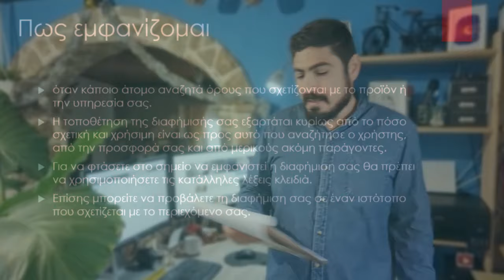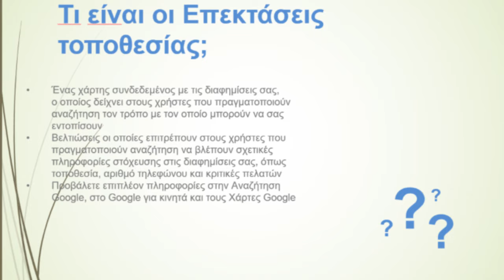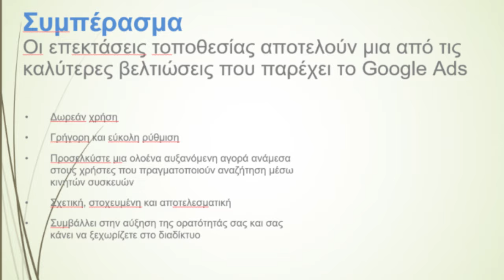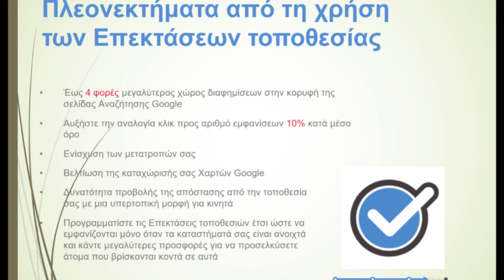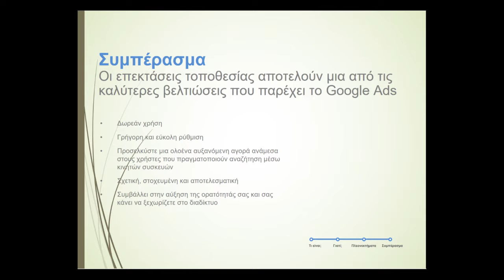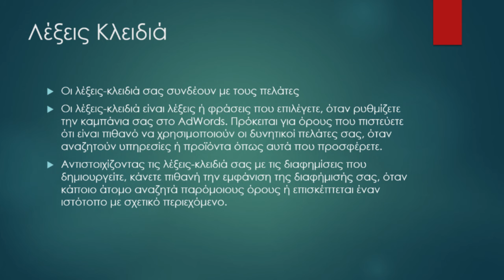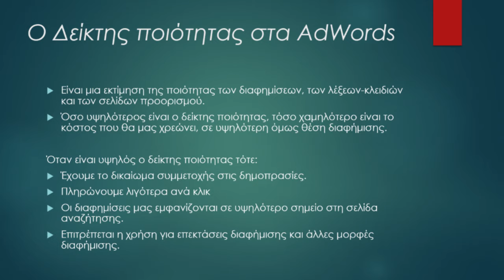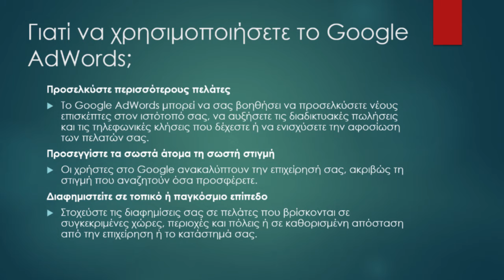Αύξηση Πωλήσεων με Google Ads, κάνει την online πώληση παιχνιδάκι | Συμβουλές για Online Marketing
Google Ads κάνει την Online αύξηση πωλήσεων παιχνιδάκι!! Μάθε πως δουλεύει και προσπάθησε να το δοκιμάσεις!

💎 Προσπαθείς να πουλήσεις Online και δεν ξέρεις τον τρόπο; Για δες αυτό το βίντεο με τα google ads Πρώην Ad Words !!!

Το Google AdWords είναι μια online υπηρεσία διαφήμισης που λειτουργεί εν είδει δημοπρασίας για την προβολή ενός σύντομου διαφημιστικού μηνύματος. Το διαφημιστικό μήνυμα πρέπει να οδηγεί σε συγκεκριμένες ιστοσελίδες που ορίζει ο διαφημιζόμενες και εμφανίζεται στα αποτελέσματα αναζήτησης του Google Search για συγκεκριμένες λέξεις κλειδιά. Οι ιστοσελίδες του Google και οι συνεργαζόμενες με το Google ιστοσελίδες είναι σχεδιασμένες να επιλέγουν και να προβάλλουν κατάλληλα τα διαφημιστικά μηνύματα. Το Google προσφέρει επίσης στοχευμένη προς ιστοσελίδες διαφήμιση κειμένου, banner, εμπλουτισμένες διαφημίσεις και άλλα. Το πρόγραμμα AdWords καλύπτεται από τοπικά, εθνικά και διεθνή δίκτυα προβολής.

Στις 24 Ιουλίου 2018, το Google AdWords έγινε Google Ads[2]. Η νέα επωνυμία Google Ads αντιπροσωπεύει το πλήρες εύρος των τύπων καμπάνιας που διατίθενται σήμερα, συμπεριλαμβανομένων των καμπανιών για το δίκτυο αναζήτησης, των καμπανιών δικτύου προβολής και των καμπανιών βίντεο.

Αν σας άρεσε το μάθημα και θέλετε να μάθετε κι άλλα σχετικά με το Digital Marketing δείτε κι άλλα βίντεο εδώ